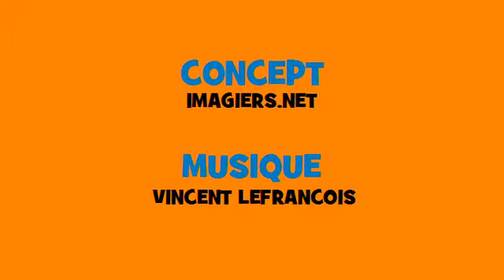Francuska odmiana muzyczny # Rock # Czasownik = travailler